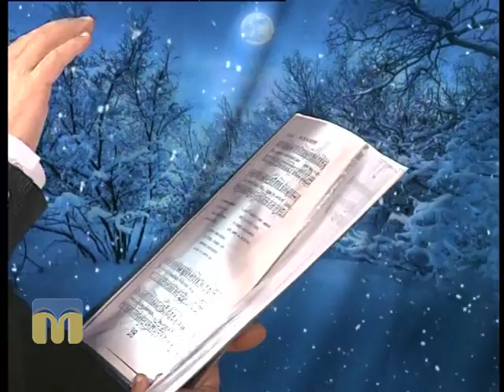Розмова на тему. Різдвяні свята 15.01.2016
Гості програми "Розмова на тему" - Левон Мірзоян, регент, та хор Свято-Нікольського храму.